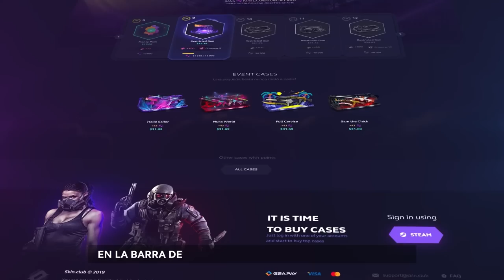LOS MEJORES SPRAY TRANSFER DE CSGO EN 2022